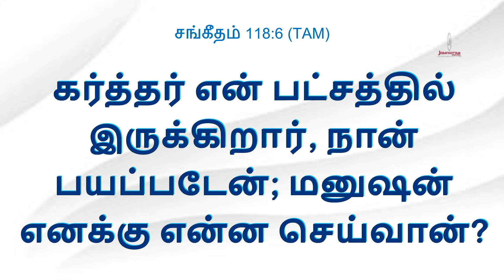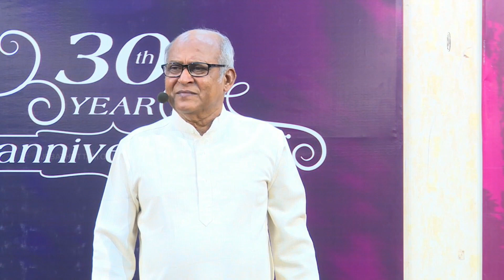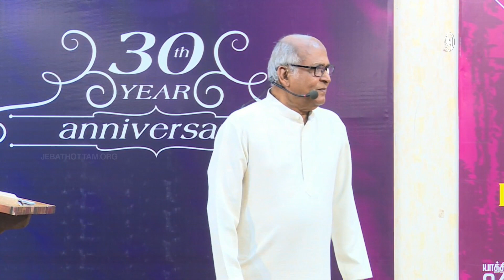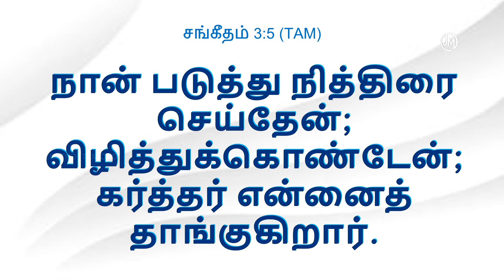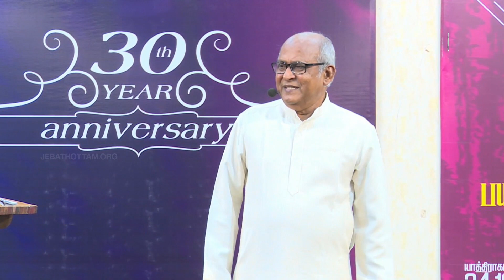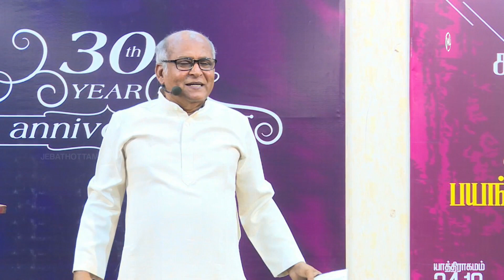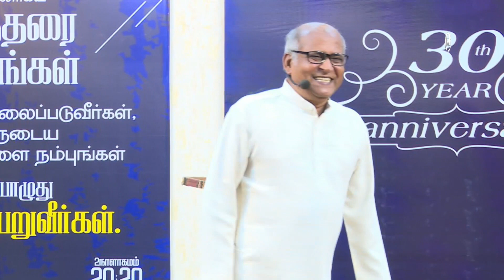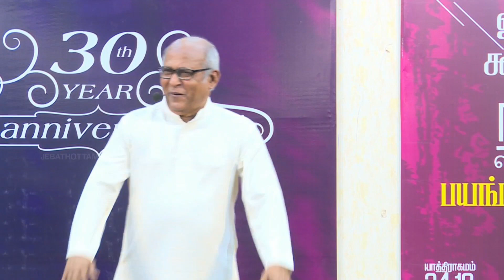ADHISAYAM TV || MSG FR. S.J. Berchmans || 29/05/2020